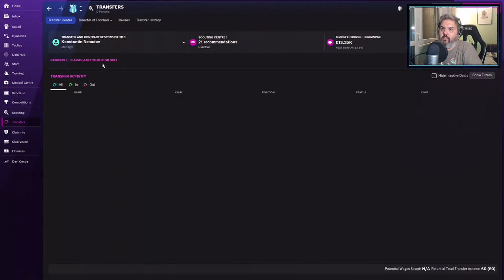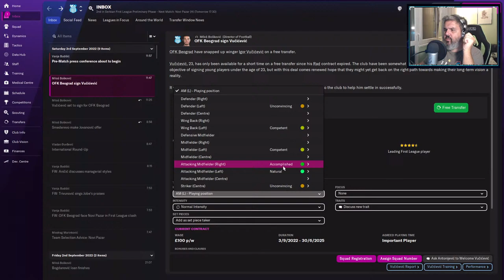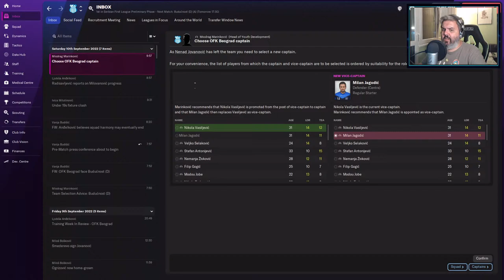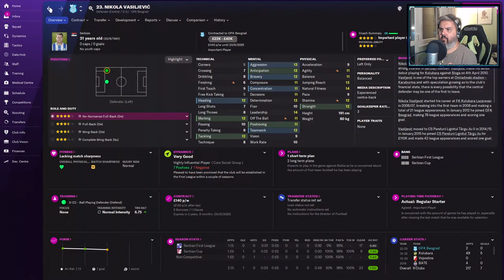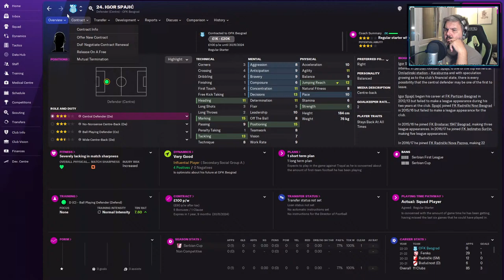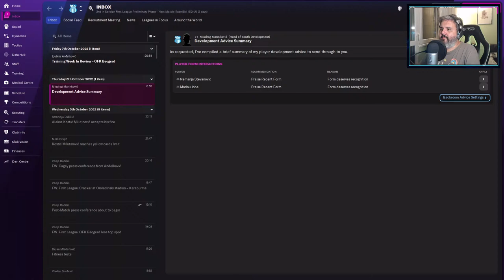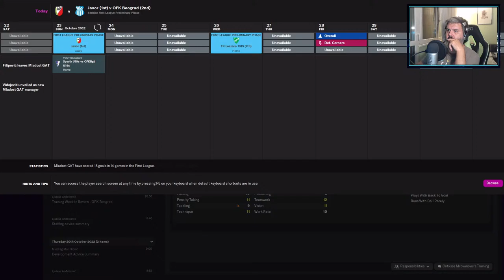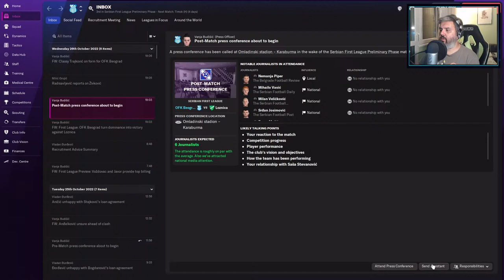🔴 OFK BEOGRAD U DRUGOJ LIGI - FOOTBALL MANAGER 2022 // Escape Game Show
inaudio - Infraction - My Disco

Hvala za gledanje OFK BEOGRAD U DRUGOJ LIGI - FOOTBALL MANAGER 2022 // Escape Game Show